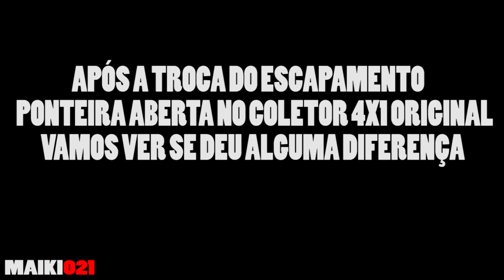DIFERENÇA XJ6 SÓ O CANO E ESCAPE ORIGINAL | XJ6 SOM XJ6 SOUND | MAIKI021